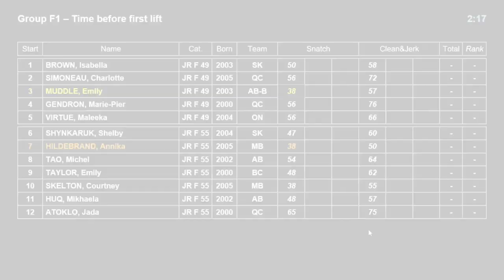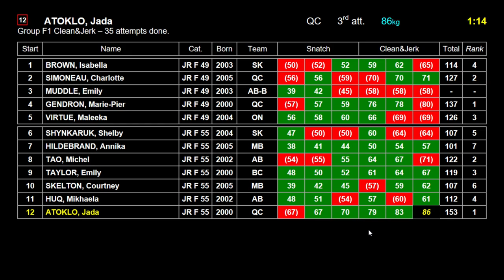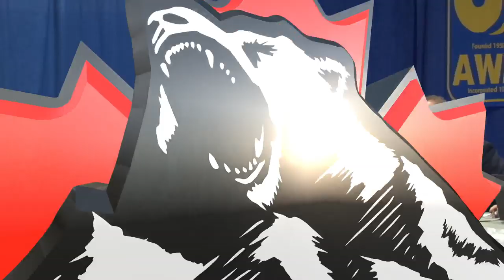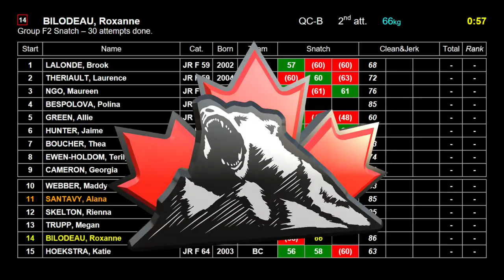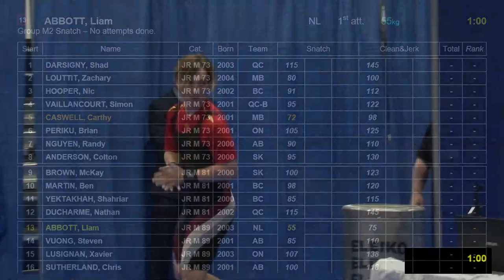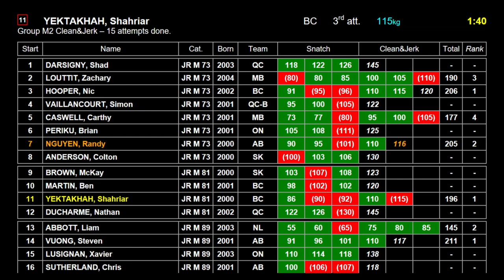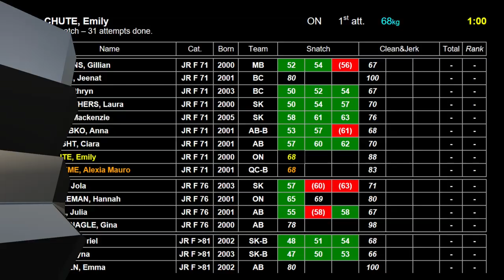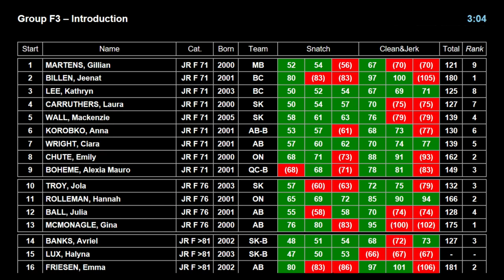2020 Canadian Junior Weightlifting Championships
Live from Ross Sheppard High School, Edmonton, Alberta, Canada